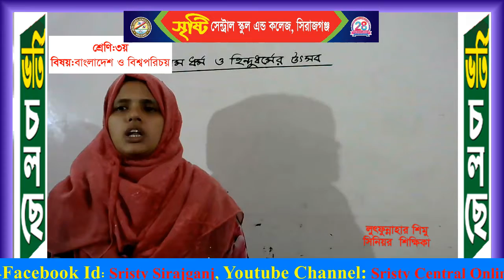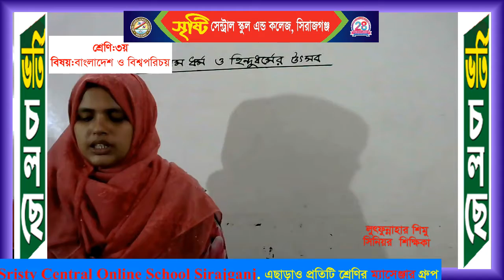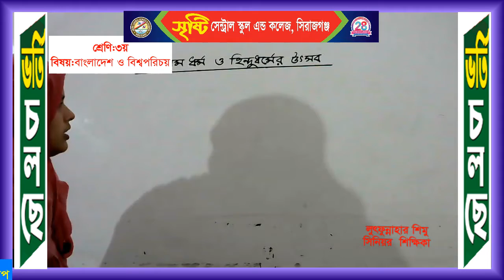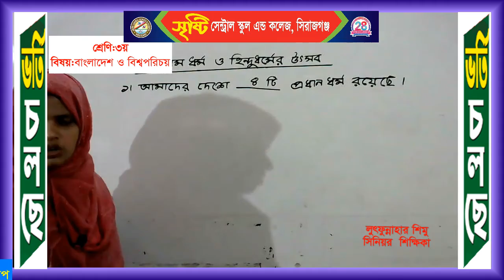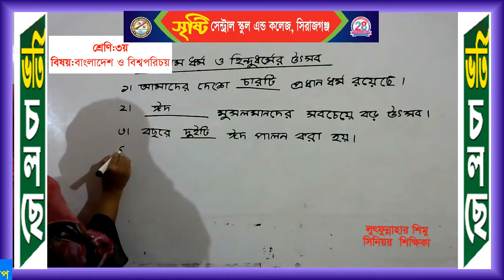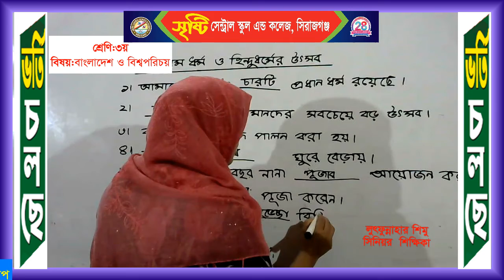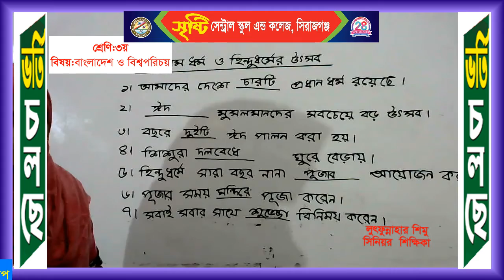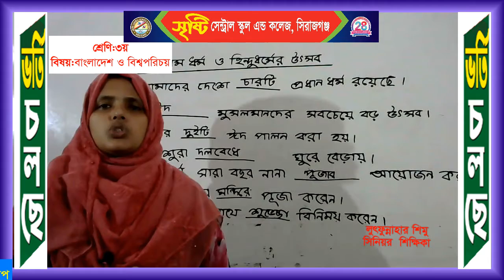শ্রেণি: ৩য়, বিষয়: বাংলাদেশ ও বিশ্বপরিচয়, শিক্ষিকা: লুৎফুন্নাহার শিমু